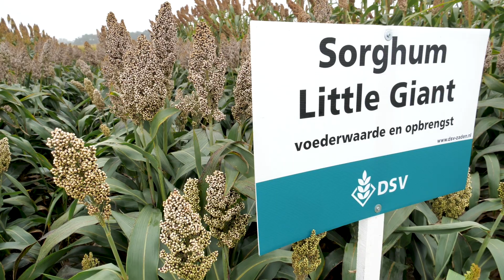DSV zaden│Sorghum: Little Giant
Little Giant is een graantype sorghum die haar oorsprong in Frankrijk vindt. Door de hoge verteerbaarheid (BMR) en suikergehalte heeft deze sorghum een hoge voederwaarde.

Deze video is opgenomen op dinsdag 4 september 2018.